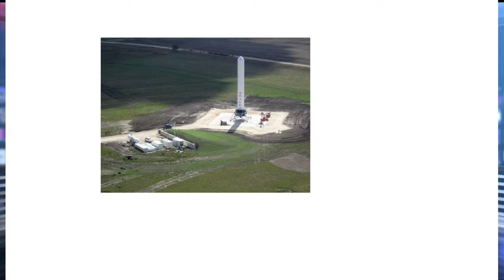news-10pm - 16 August 2013 - VietNews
VietNews 24/7 saigontv.tv